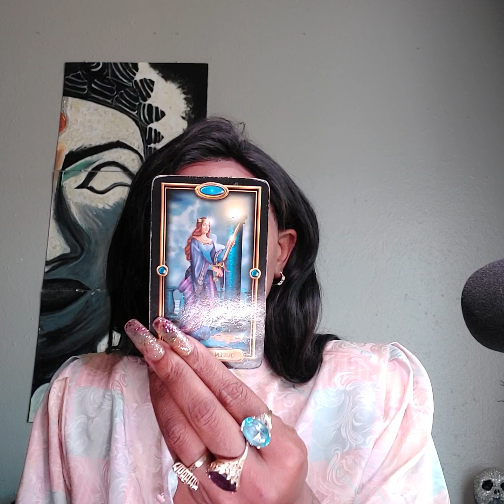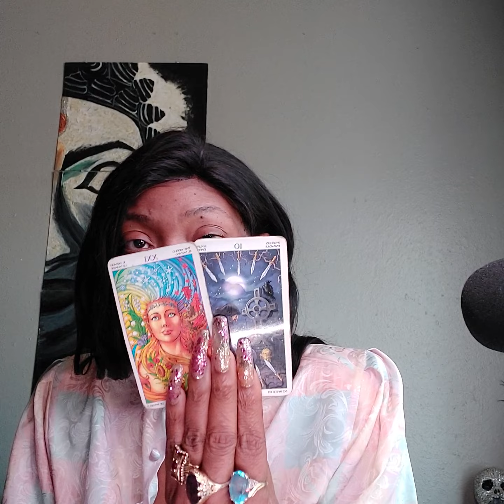TAURUS ♉ BUGABOO NEW VIBES COMING IN. JANUARY 2021